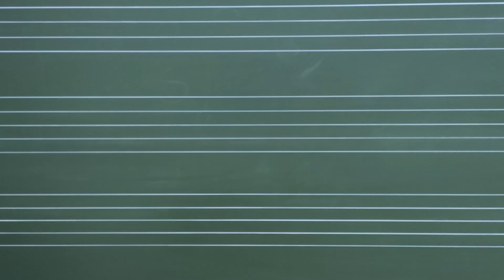W wolnej chwili... skrzypce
Magdalena Kaczor - klasa III cyklu sześcioletniego
utwór: D. Obijalska - Muszka Flejtuszka
przy fortepianie: p. Magdalena Haba